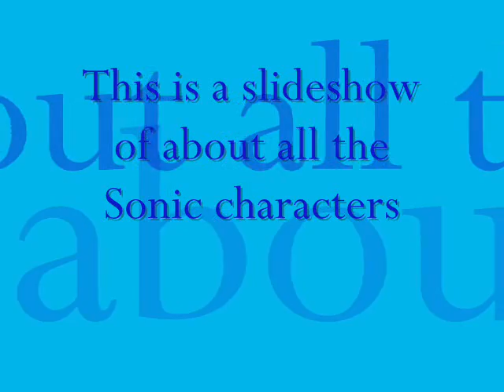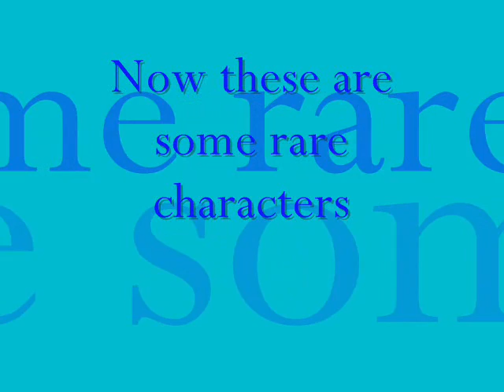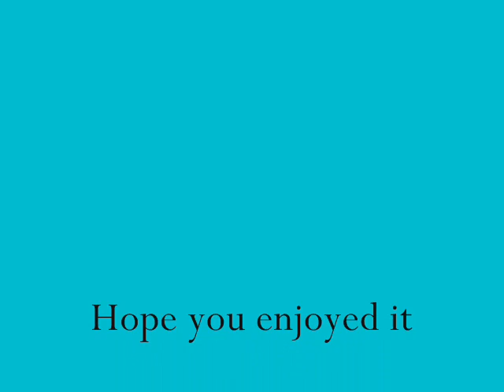Sonic Characters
about all the Sonic characters, some real, some fake